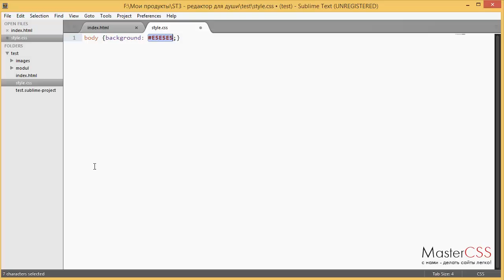Урок 11. Sublime Text 3 - плагин ColorPicker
Плагин прост как сапог. В Windows - это обычное окно где можно визуально выбрать нужный цвет. А вот если у вас мак -  там инструментик покруче выскакивает. С пипеткой.